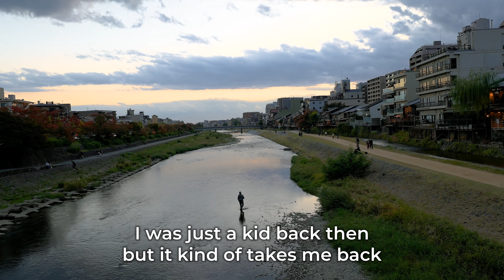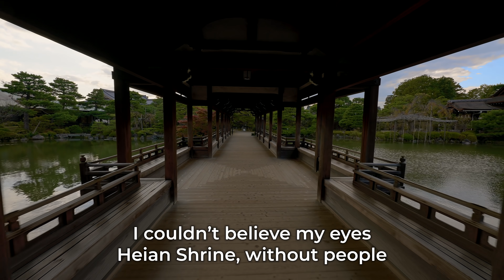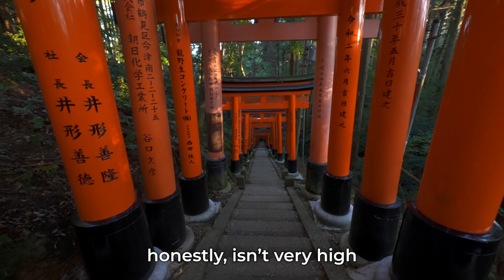Do Kyoto's Japanese Locals Want Foreigners to Return?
While Kyoto once struggled with over tourism, it has been comparatively empty for some time now. Today we go to Kyoto and speak to some of the local Japanese people to hear their feelings. Do the locals want foreigners to come back? Or are they happy with the way things are?

If you are at all interested in being a part of the behind the scenes and joining the community, I would l honestly love to have you:

This link will give you 2 extra months for free!

**GEAR USED [2020]**
Mostly with This Lens

9F Tokyo Foresia 3-2-24 Toyosu Koto-ku, Tokyo, Japan 135-0061